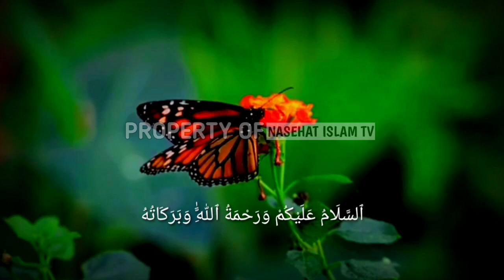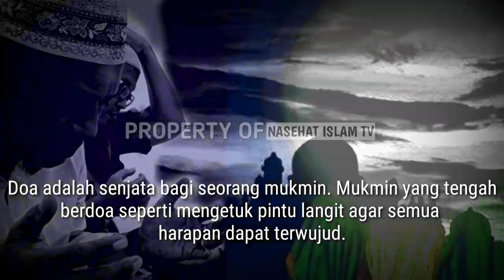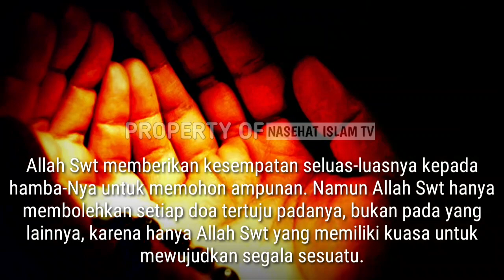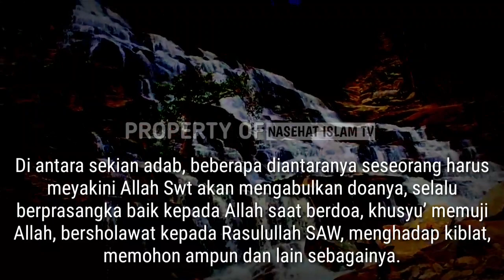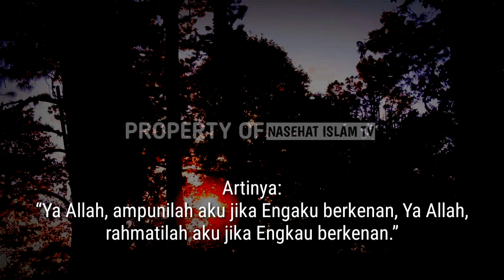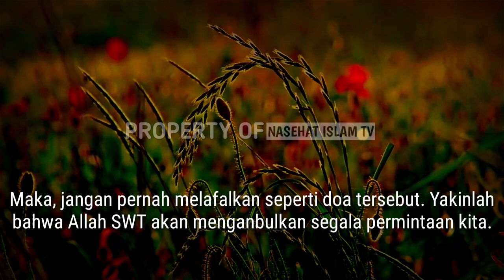Jangan Pernah Terucap! Kalimat Ini Dilarang Diucapkan Ketika Berdoa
Doa adalah senjata bagi seorang mukmin. Mukmin yang tengah berdoa seperti mengetuk pintu langit agar semua harapan dapat terwujud.